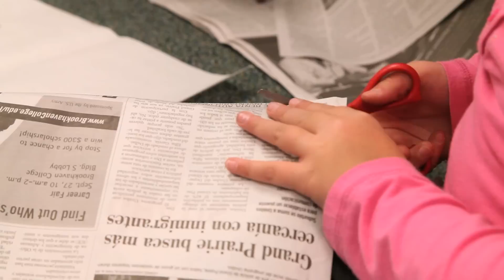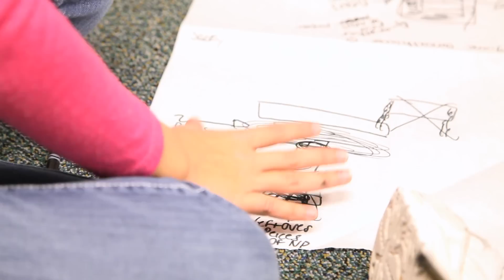Forman Future Engineers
The Plano ISD Education Foundation Grants to Educators program helps our educators enhance instruction in schools and classrooms across the district by providing funding to teachers for innovative instructional programs. Take a look at Forman Elementary's Future Engineers program that was funded by Grants to Educators in 2012. Plano ISD teachers can apply for a grant by visiting